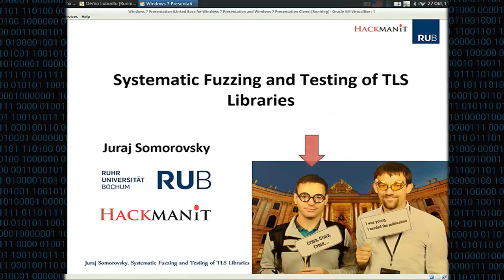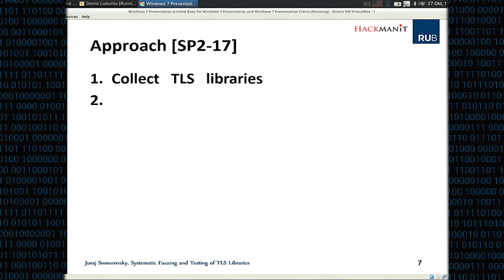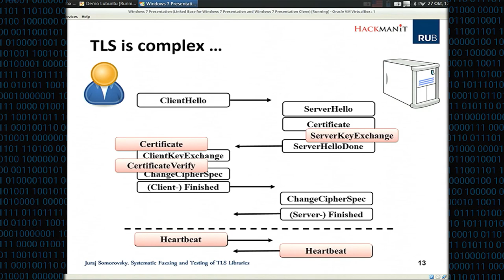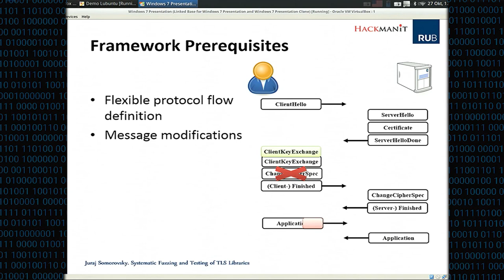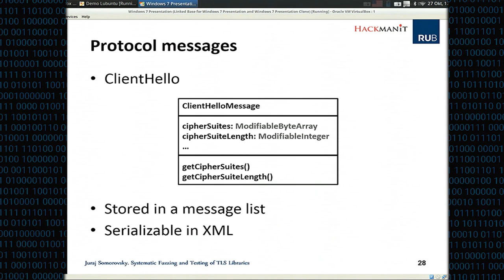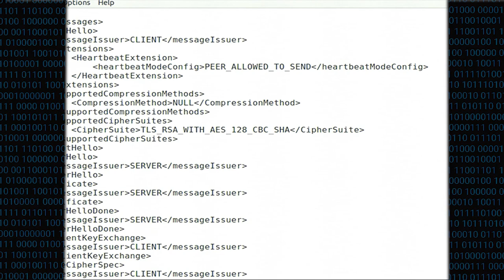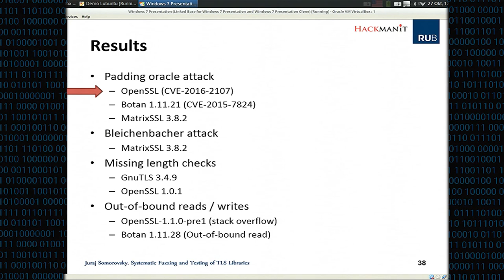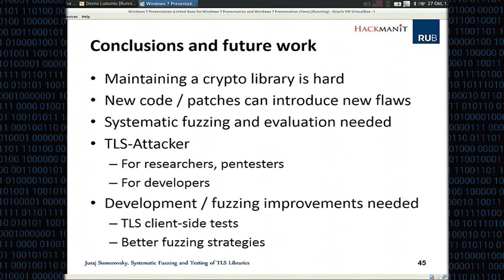CCS 2016 - Systematic Fuzzing and Testing of TLS Libraries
Authors: Juraj Somorovsky (Ruhr University Bochum)